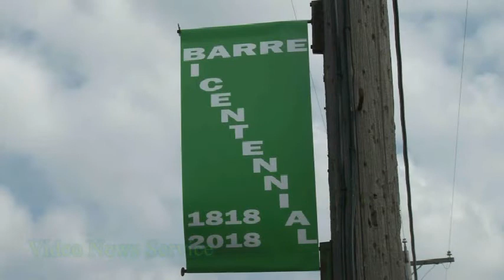ORLEANS COUNTY/Town of Barre celebrates 200 years with bicentennial parade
The Town of Barre is celebrating 200 years and held a bicentennial celebration parade on Saturday morning that celebrated farming life from 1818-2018.

The Town of Barre has a  population of about 2200 people